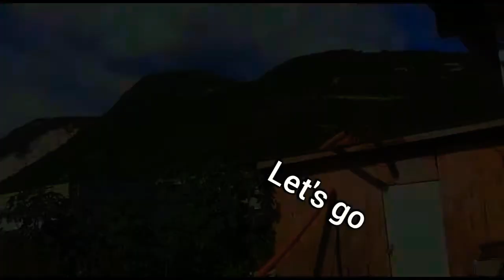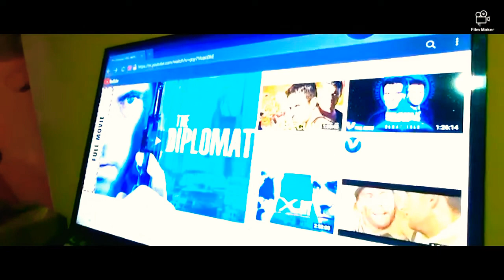How some parents be acting in jamiaca (part1)alexcomedy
there will be a part two coming soon so stay tune remember to share and comment